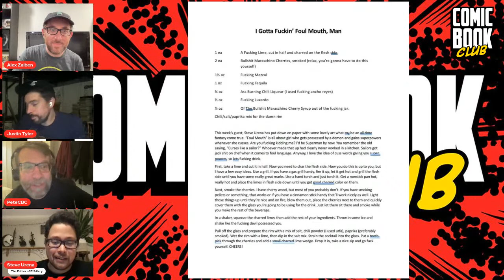Comic Book Club: Laini Taylor, Jim Di Bartolo, Steve Urena, And Josh Tuininga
On this week's live show, we're welcoming guests Laini Taylor and Jim Di Bartolo (Billie Blaster And The Robot Army From Outer Space), Steve Urena ("Foul Mouth") and Josh Tuininga ("We Are Not Strangers"). Plus we'll have audience questions, prizes, and much more.

Plus:

- Audience Questions, where we answer your questions about Marvel Comics, DC Comics, TV shows, movies, and more, live.

- Trivia, where you can win a $25 gift card to either Midtown Comics or Long John Silvers, your choice, and hear Pete pay tribute to a celebrity, inexplicably.

- What we're looking forward to on New Comic Book Day on Wednesday, September 20, 2023.